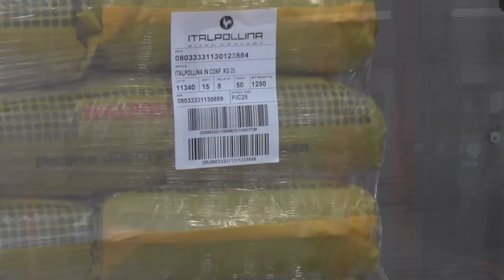Complete Fertilizer Packaging Line